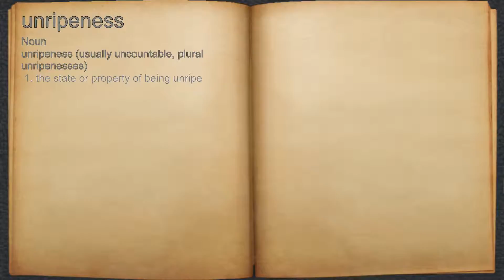What does unripeness mean?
A spoken definition of unripeness.

Intro Sound:
Typewriter - Tamskp